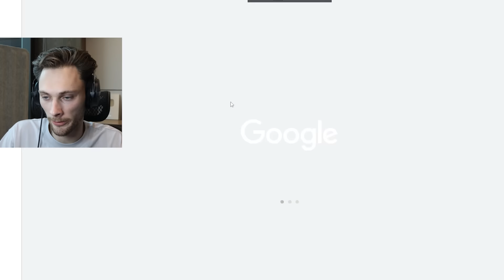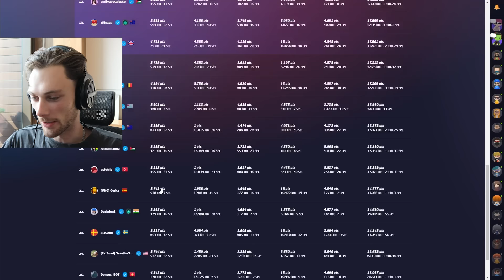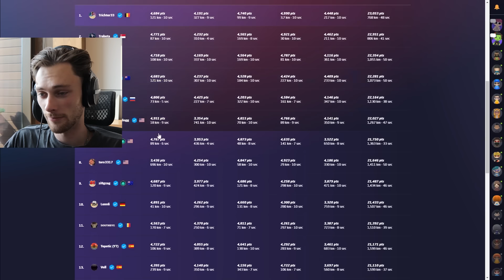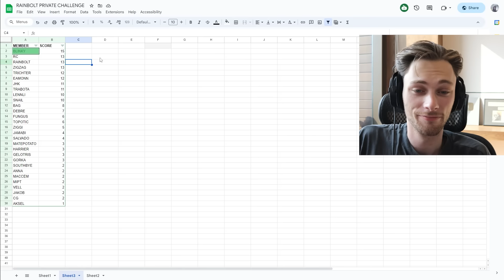taking a google maps browser game way too seriously